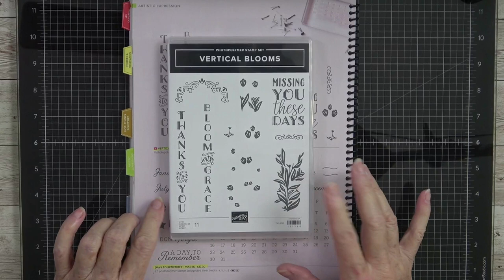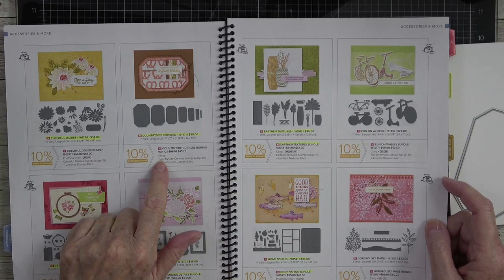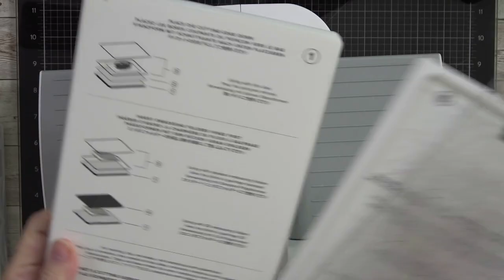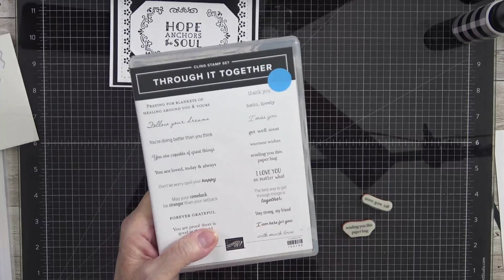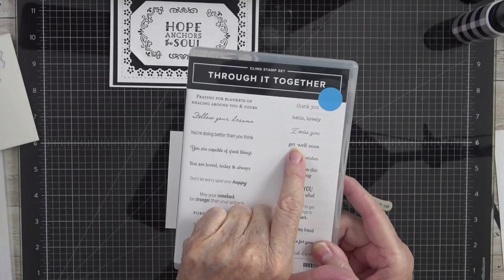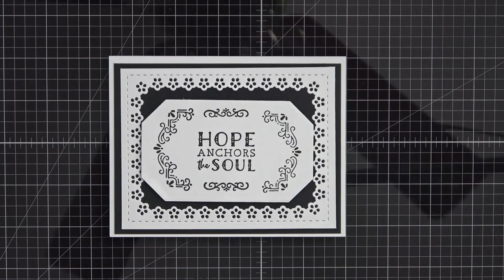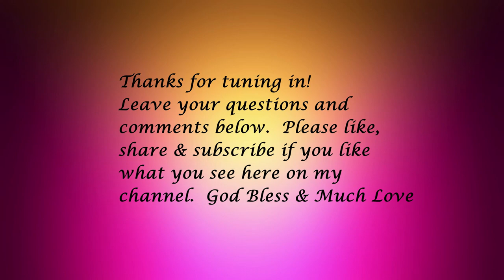Countryside Corner Dies meets Darling Details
This disclaimer is not to say my videos have negative content, but rather to protect children from sexual predators.

HOST CODE FOR JULY 2023
V3SPXEU9

Thank you so much for taking time out of your busy schedule to spend a little time with me. I hope you gained knowledge, inspiration, and new ideas on how to implement something new in your paper crafting.
You are appreciated and I am so thankful for your support of my channel

Links Click the link below to shop: Link to Stampin’ Up
 (my online store site)

We R Memory Keepers Precision Press Advanced

Lady Bug Desk Vacuum

Post it Flags

Gamsol blending Liquid

Blending Stumps with Sandpaper sharpener

Post it Tape

EK reverse craft tweezers

Totally Tiffany Craft Workstation

Totally Tiffany Paper Handler for 12 x 12 Paper

Totally Tiffany Paper Handler 8.5 x 11

Spellbinder 2 piece embossing mats

Bic Mechanical Pencils

EK 3/8” circle punch

Art Glitter Glue with fine tip

Art Glitter Glue 16 oz refill

BasicGrey Craft magnets 2 sizes/2 pkg.

Tim Holtz Acrylic 12” ruler

Tombow Momo Sand eraser

Xyron Adhesive Eraser

Tonic Studios/Tim Holtz micro Serrated 9.5” scissors

Tonic Studio/Tim Holtz Micro-serrated 7” scissors

Tonic Studio/Time Holtz Micro-serrated 5” scissors

Finger Blade Precision Knife set w/100 blades

We R Memory Keepers Envelope Punch Board

Glass Mat Magnetic

Dress my Craft Teflon Bone folder

VeraFine Onyx Black Ink Pad

VersaFine Reinker

EK Tools Corner Rounder set-1/2” & 1”

We R Memory Keepers Crop-a-dile